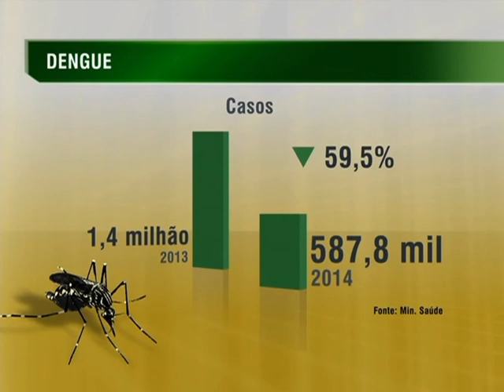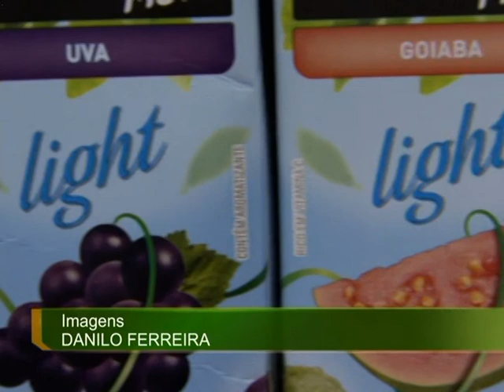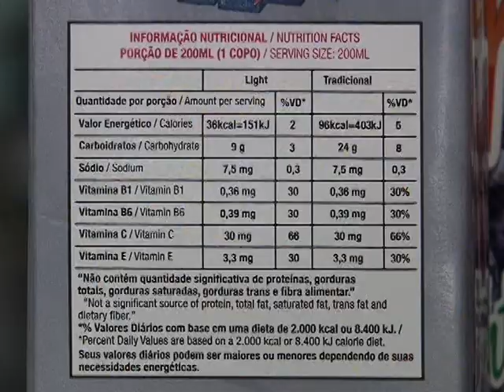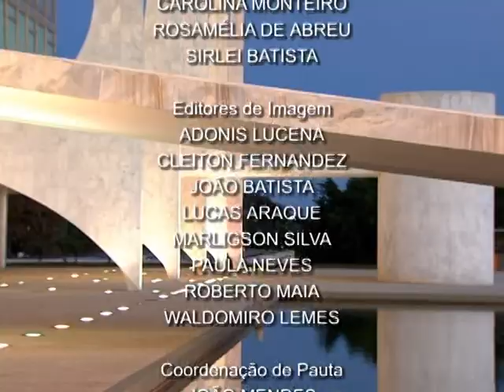Jornal NBR NOTÍCIAS na íntegra - 6 de fevereiro